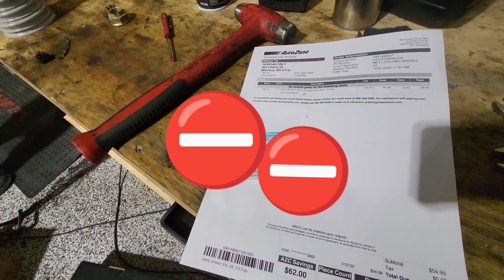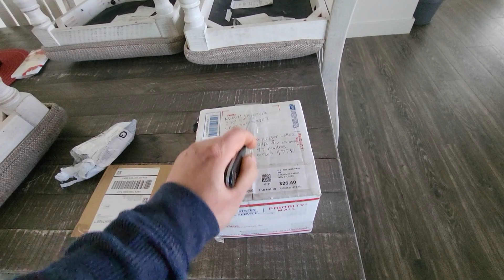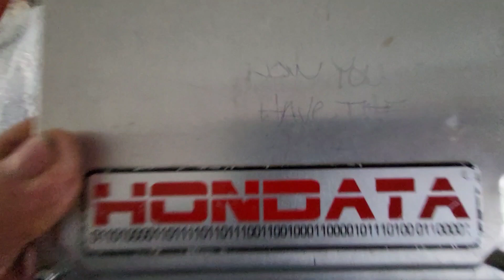JDM RHD 4 lug CRV axle struggle issue fix